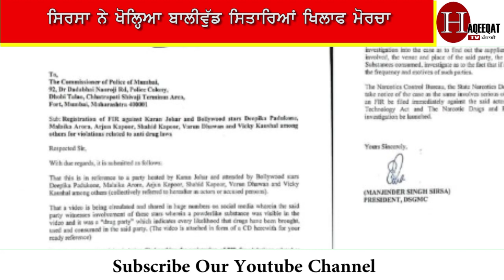Punjabi MLA ਨੇ ਫਿਲਮੀ ਸਿਤਾਰਿਆਂ ਦੀ ਵੀਡੀਓ ਕੀਤੀ ਵਾਇਰਲ, ਬਣਾਈ ਰੇਲ।। Haqeeqat Tv Punjabi